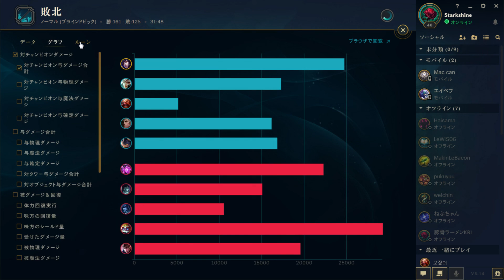LOL(43) S8.14JP 阿璃 麗珊卓 Ahri vs Lissandra NGW 9-7-5 2018-07-23